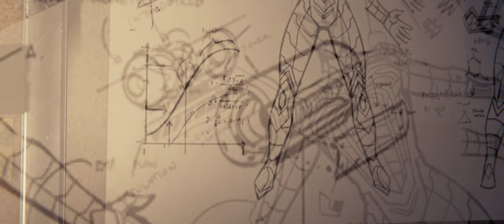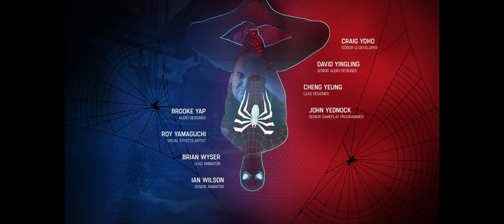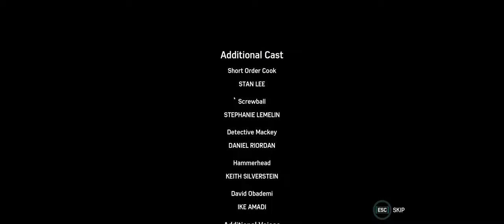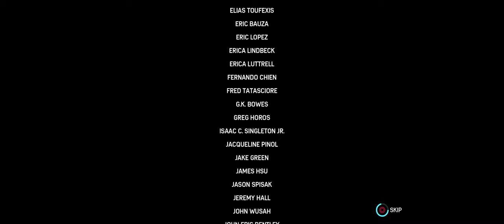Marvel's Spider-Man Remastered | Part Finale | Dr. Octopus